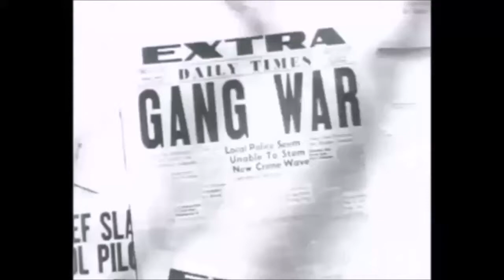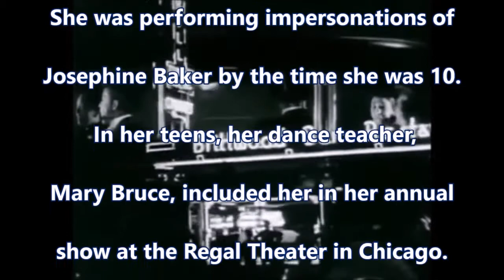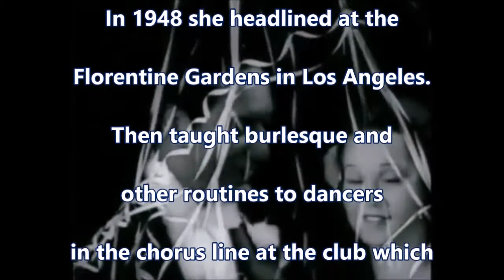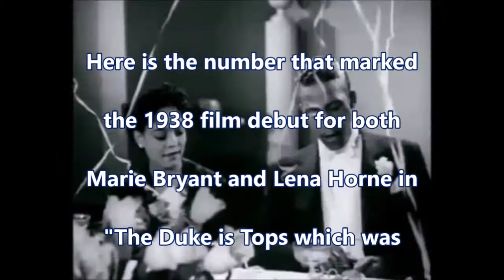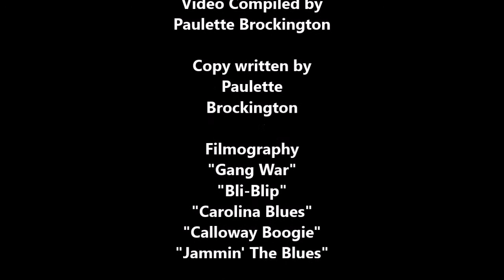Marie Bryant Controlled Release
A short documentary on Marie Bryant, one of the most popular Black exotic dancers of the late 1930s and early 1940s. She made her film debut in "The Duke is Tops" in 1938 after touring with Duke Ellington and others. She landed small roles in several films and also taught dance for movie studios and at various schools including Katherine Dunham’s Dance School where she met and had become best friends with Lena Horne.  Over the years her students included Marlon Brando, Debbie Reynolds, Bob Hope, Lucille Ball, Vera-Ellen, Cyd Charisse, Ava Gardener, and Mitzi Gaynor.   She also worked with Fred Astaire’s choreographer, Hermes Pan and served as an assistant to Jack Cole.